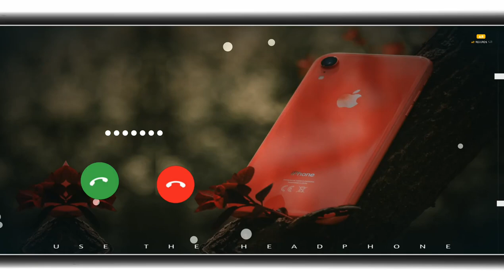New message ringtone || best sms tone || new notification ringtone message tone || new trending